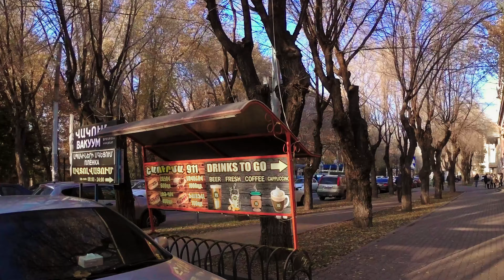Yerevan, Alek Manukyan St, Yerevan State University. Walking Tour 4K 60fps with Binaural Sound.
Walking Tour in Alek Manukyan street around Public Radio and Yerevan State University on December 03, 2021.

00:00 Alek Manukyan St
07:40 Sayat-Nova Manukyan Crossroad
08:35 Alek Manukyan St
09:12 Public Radio of Armenia
13:24 Yerevan State University